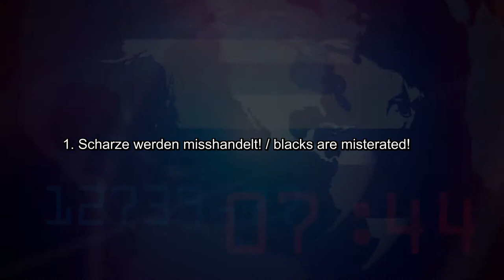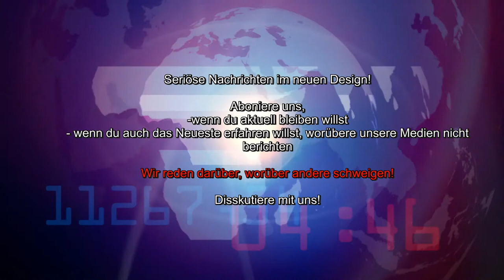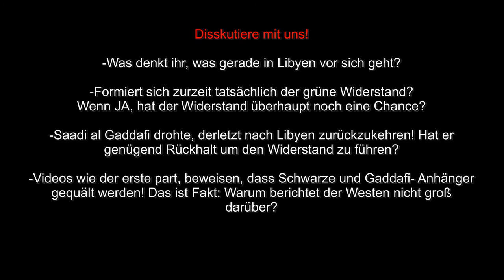Gaddafi supporters come back and blacks are misterated ( Libya news 1) )